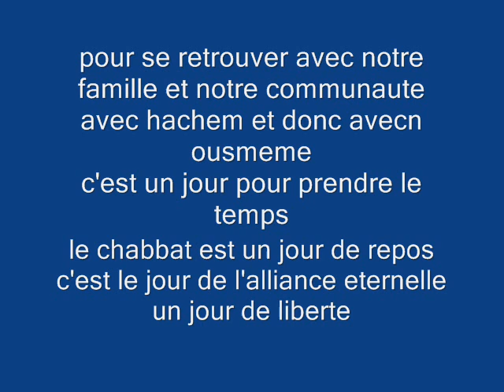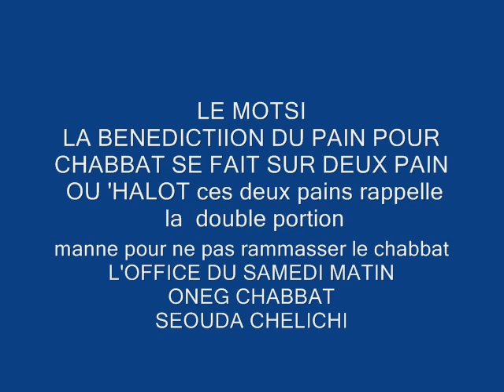LE CHABBAT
VIDEO SUR LE CHABBAT